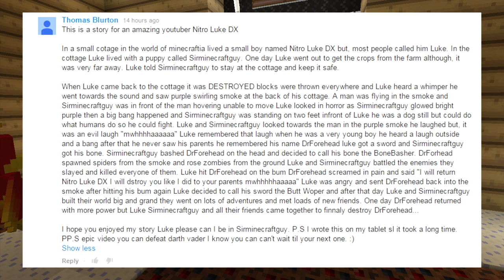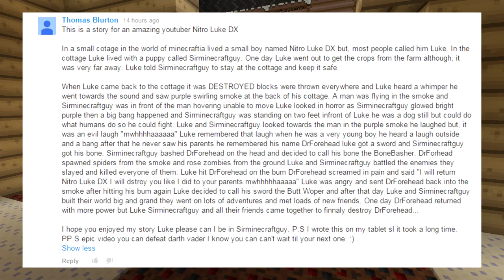Minecraft Xbox Lets Play - Survival Madness Adventures - Mrs Naughty Elf [173]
Welcome to Survival Madness Adventures which is on Xbox 360 version of Minecraft. This Lets Play Adventure will make you laugh your head off!